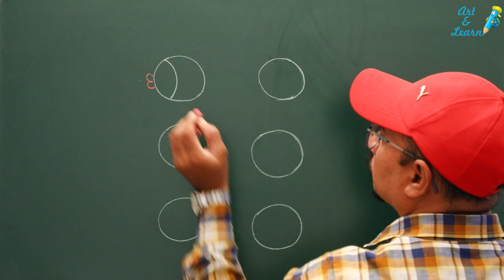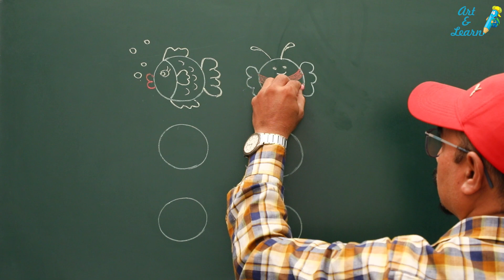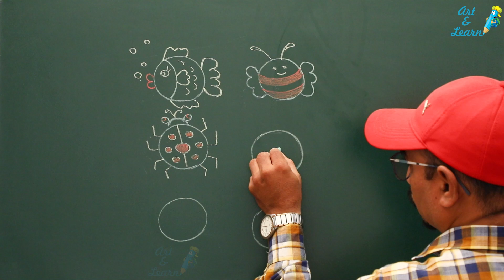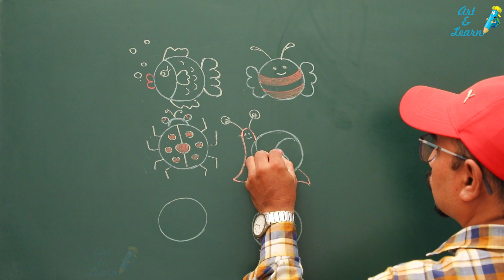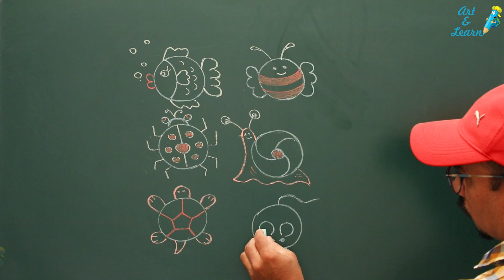how to draw many fish